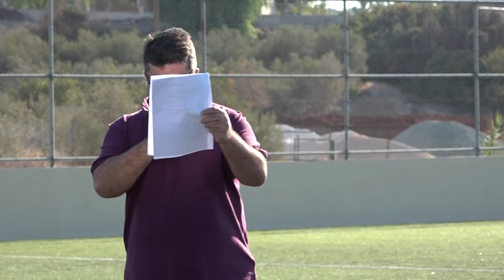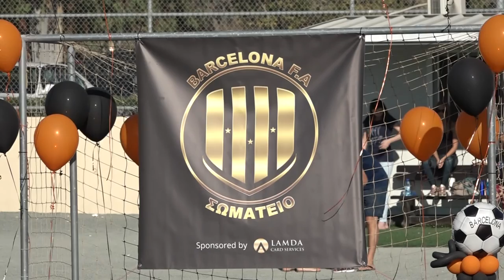Barcelona Football Academy Presentation Season 2016-17